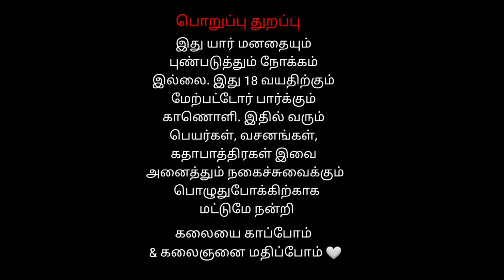2 பலராமர் கிருஷ்ணர் தேசவிசாரணை | ராதாபுரம் வெங்கடேச பெருமாள் நாடகம்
2 பலராமர் கிருஷ்ணர் தேசவிசாரணை | ராதாபுரம் வெங்கடேச பெருமாள் நாடகம்